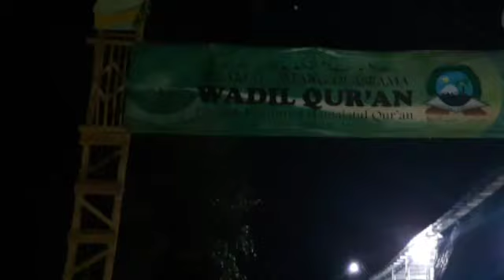"Kena Iqob" Sebuah Karya Film Pendek Berbahasa Arab Karya Santri WQ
assalamualaikum wr.wb
kembali lagi ke channel kita yg kita cintai*ciee*
ini adalah sebuah karya yg terlahir dari fikiran yg mendadak :v
selamat menonton, kritik saran saran sangat diperlukan
tulis request dan saran nya di kolom komentar :)

-Hasa la Vista
follow kami di